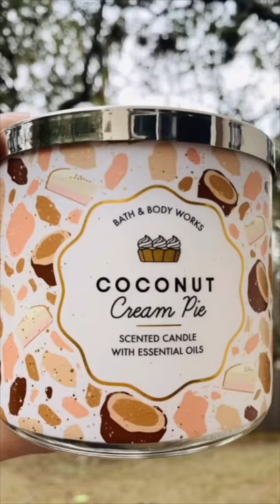HOLIDAY GIFT IDEAS FOR TEENAGE GIRL